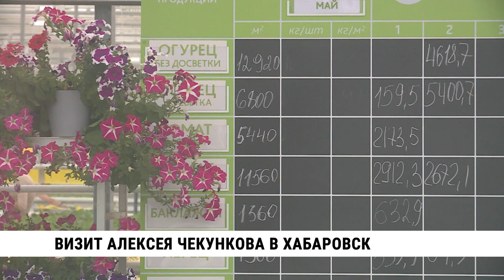Глава Минвостокразвития приехал с рабочим визитом в Хабаровск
Министр России по развитию Дальнего Востока и Арктики приехал в Хабаровск с рабочим визитом. Он осмотрел результаты федерального проекта «1000 дворов на Дальнем Востоке», а также узнал, как работает индустриальный парк «Авангард», возведённый на территории опережающего развития Хабаровск.